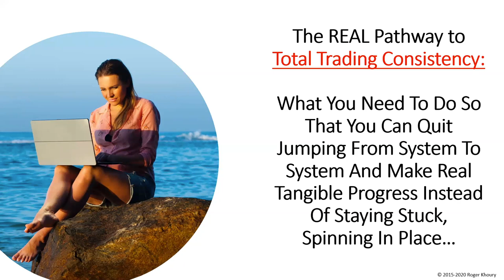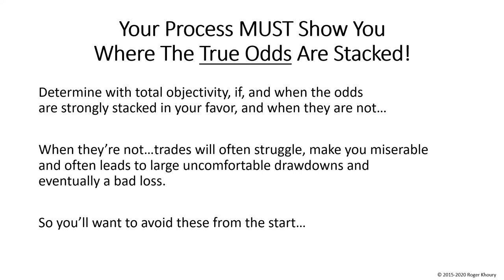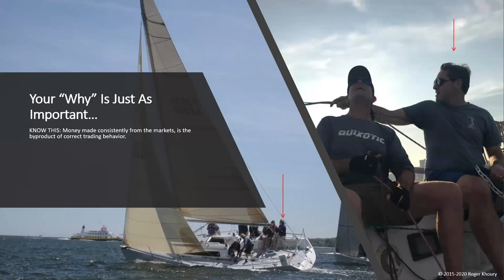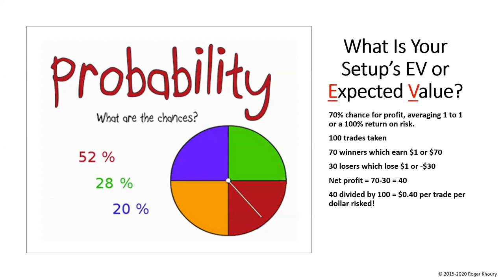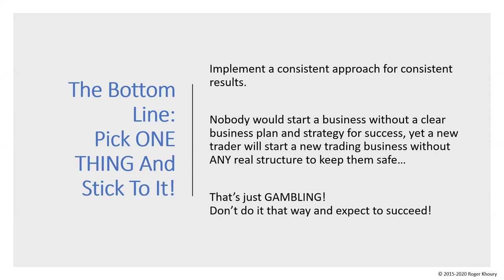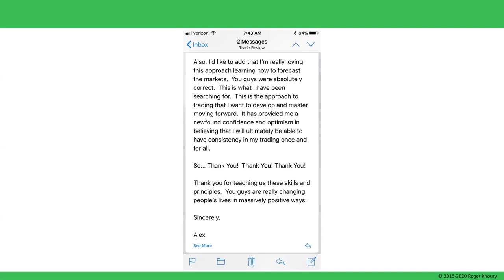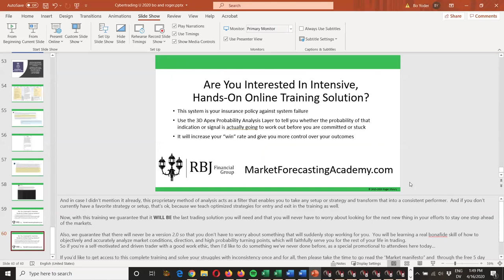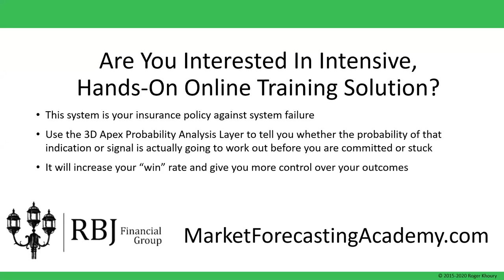Cyber Expo Bo Yoder